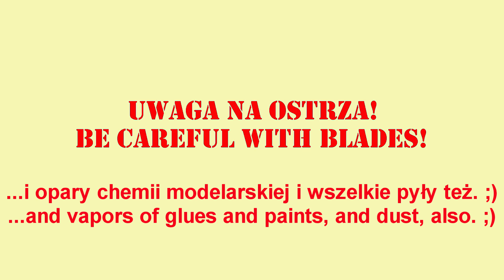Odcinek 227. Special Hobby Messerschmitt Bf 109E-4. Część 3. Silnik.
Tym razem sklejam silnik do Messerschmitta. Zapraszam! ;)

Użyte farby i washe:
Mr. Hobby Finishing Surfacer 1500 Black
Mr. Hobby Metal Color 214 Dark Iron
AK Interactive Real Colors RLM 04
Mr. Hobby C 128 Gray Green
AMMO Mig Oilbrusher Medium Grey